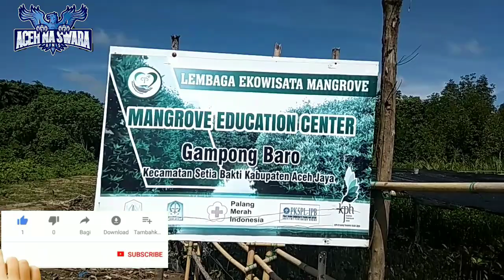Destinasi Wisata Hutan Mangrove Aceh Jaya